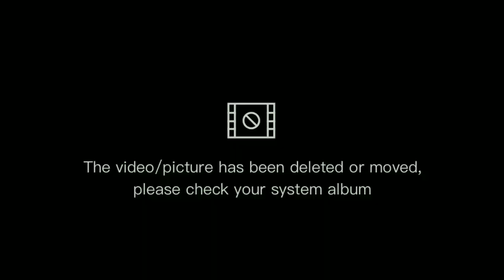Birthday greetings from my very supportive YT friends